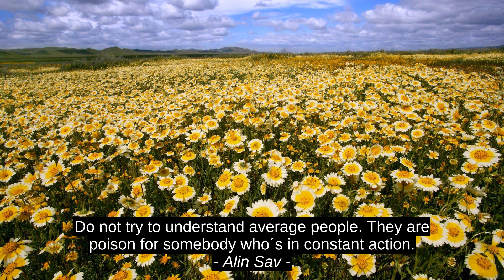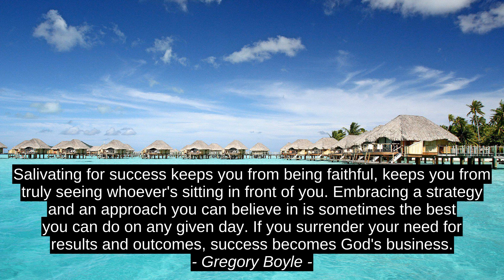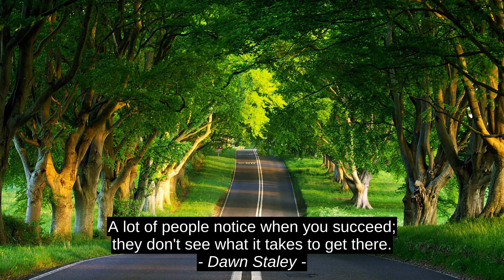David Kofi Awusi Best 8 Quotes